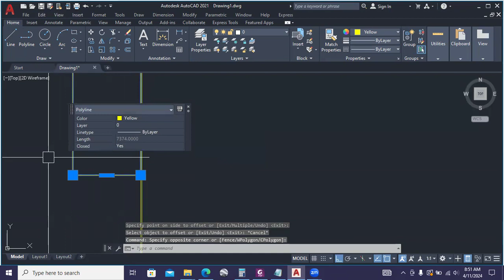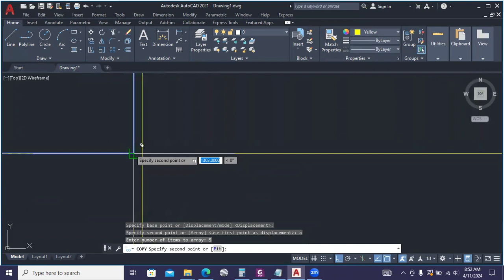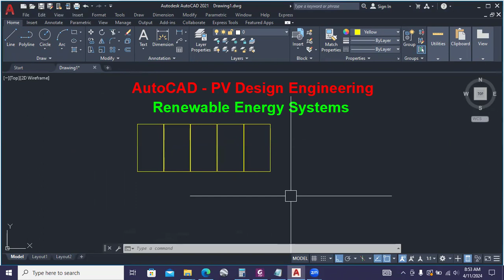How to create multiple copies of objects using AutoCAD Copy command